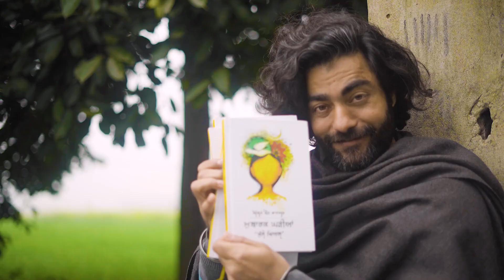Buy Your Book | Harp Farmer vLogs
Buy Your Book
Mubarak Ghadian "Khulle Khial"
Amber Kaur Farmer